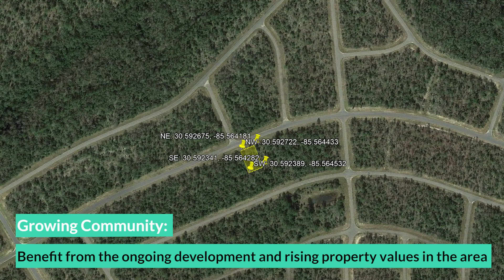Washington County - Chipley, Florida - 0.23 Acres Vacant Land For Sale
Looking for a place that combines warmth and affordability? Sunny Hills in Chipley, Florida is the perfect choice! Picture your ideal home on this 0.23-acre plot. Sunny Hills isn't just real estate, it's a way of life. Convenience is paramount. Chipley has all the amenities you need, including supermarkets and Home Depot, just a short drive away. Get in early on this growing community. Invest in your future with Sunny Hills, where property values are increasing. Don't pass up the opportunity to own your own piece of paradise for just $150/month!